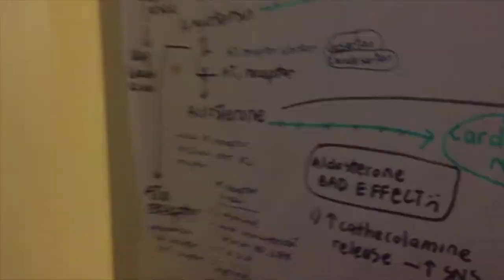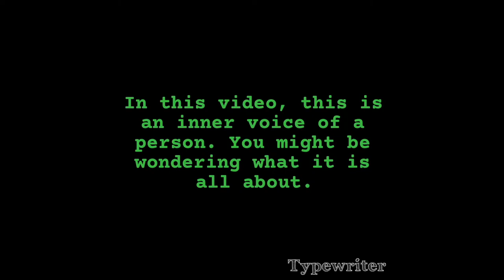The Lift by Avenzoar - MEDIC VIDEO CONTEST 2019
Theme: Beauty is in the eye of the beholder